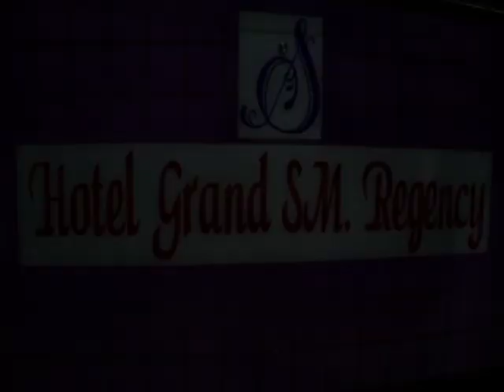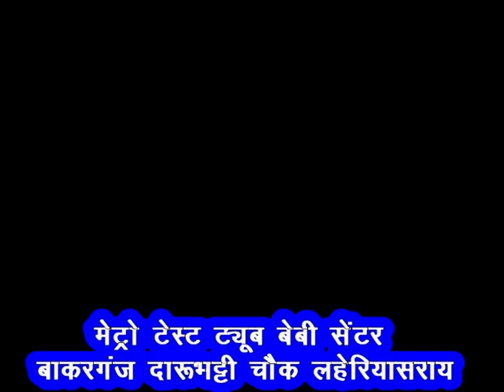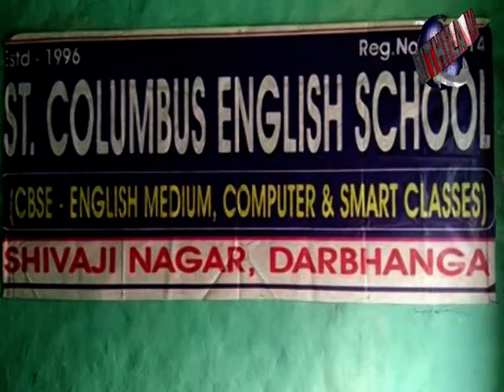DARBHANGA#रोज दी मेडिसिटी अनुभवी डॉक्टर की टीम में डॉक्टर भरत प्रसाद देखें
उत्तर बिहार के मरीजों का गौरव .रोज दी मेडिसिटी निसंतान मरीजों के आशा की किरण. घर के चिराग जलाने उतरा रोज दी मेडिसिटी. डॉ0 मृदुल शुक्ला और डॉक्टर गुंजन त्रिवेदी टीम. डॉ भरत प्रसाद अनुभवी एवं प्रतिष्ठित डॉक्टर. भरत प्रसाद ने बताया किस तरह निसंतान मरीजों को मिलती है सफलता.और विश्वास .निसंतान मरीजों के कलंक को मिटाता है रोज दी मेडिसिटी. सैकड़ों मरीज भी संपर्क में चल रहा है इलाज. डॉ भरत प्रसाद ने बताया आधुनिक तरीके से ही सफलता .रोज मेडिसिटी एक ही छत सभी व्यवस्था .रोज सेंटर में महिलाओं के इलाज की आधुनिक मशीनविशेषज्ञ डॉक्टरों की टीम करती है निसंतान महिलाओं को आधुनिक तरीके से जांच. मिथिला मंच न्यूज विशेष पर हेल्थ जागरूकता कार्यक्रम के तहत. WATCH